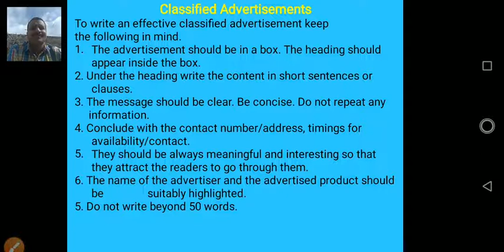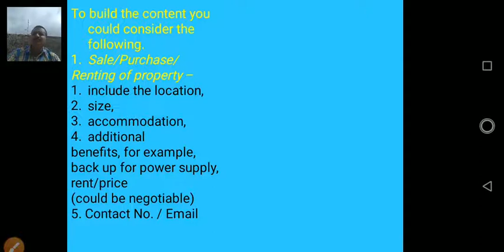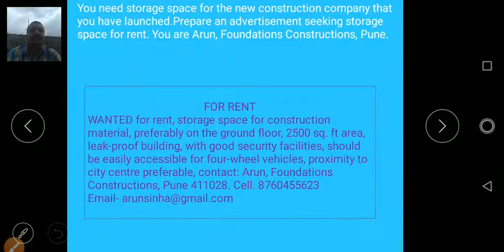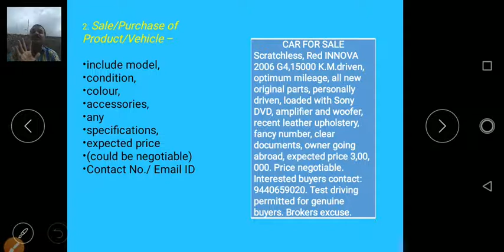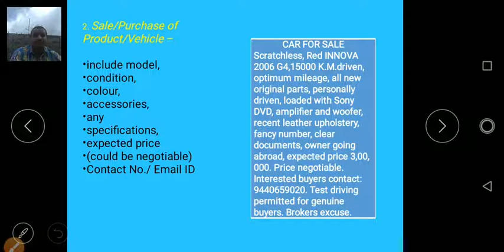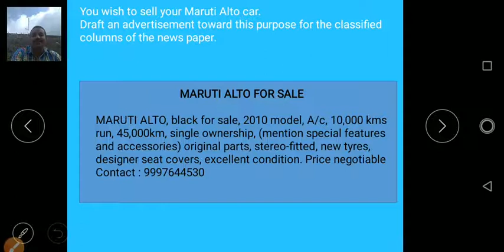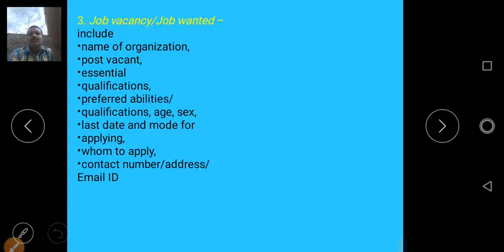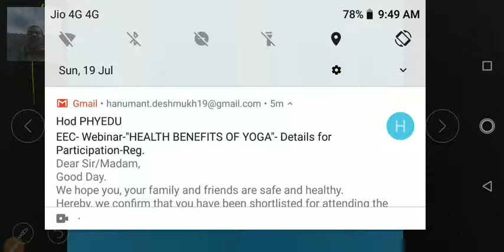Advertisement For Sale/ Purchase/ Rent